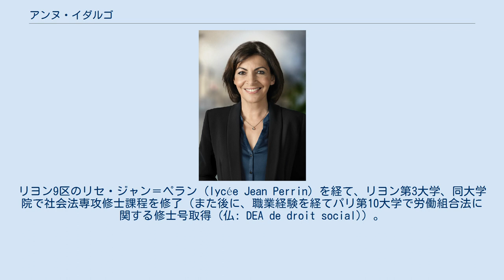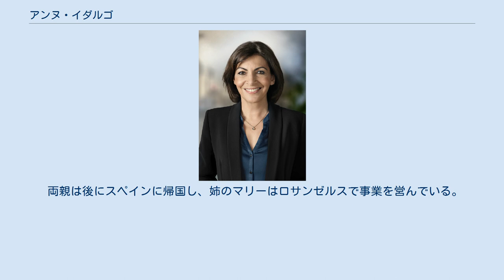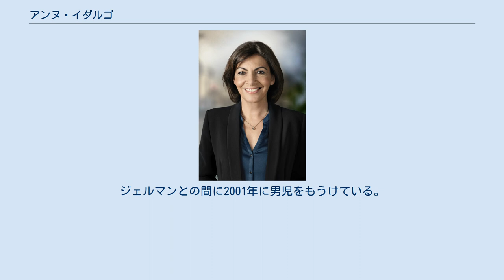アンヌ・イダルゴ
アンヌ・イダルゴ（Anne Hidalgo、1959年6月19日 - ）は、スペイン出身のフランスの政治家。
現パリ市長。
出生時の名はアナ・マリア・イダルゴ・アレウ（Ana María Hidalgo Aleu）。
 労働者階級の家庭で育ち、14歳の時にフランス国籍を取得。
リヨン9区のリセ・ジャン＝ペラン (lycée Jean Perrin) を経て、リヨン第3大学、同大学院で社会法専攻修士課程を修了（また後に、職業経験を経てパリ第10大学で労働組合法に関する修士号取得 (仏: DEA de droit social)）。
労働監視官として勤務した後、フランソワ・ミッテラン政権時代のマルティーヌ・オブリー雇用・連帯大臣の下で顧問を務めた。
フランス社会党には30歳を過ぎてからの入党であった。
 フランス国籍取得時に当時のスペインの法律により自動的にスペイン国籍は喪失したが、成人後にスペインの国籍法が改正されたことに伴い、改めてスペイン国籍を取得しており、現在はフランスとスペインの二重国籍者である。
 2001年にベルトラン・ドラノエがパリ市長に就任すると、第一助役に起用された。
 2014年、ドラノエの任期切れに伴って新しく選出されるパリ市長選挙に出馬、国民運動連合が擁立したナタリー・コシュースコ＝モリゼとの女性候補対決となった。
2014年3月30日の決選投票を制してナタリー・コシュースコ＝モリゼに勝利し、同市初となる女性市長に当選した。
 2017年2月に来日。
 2020年6月28日に行われた統一地方選の決選投票で、共和党候補のラシダ・ダティ、マクロン大統領率いる与党共和国前進のアニエス・ビュザンを破って、パリ市長に再選した。
 2021年8月に来日。
東京オリンピック閉会式に出席し、2024年パリオリンピックに向けオリンピック旗を受け取る。
 1959年6月19日、アンダルシア州カディス県サン・フェルナンド出身。
父アントワーヌはサンディカリストで電気技師、母マリアはドレスメーカーであった。
一家は1962年春、長女マリー4歳、次女のアンヌ2歳を伴い、フランコ政権に反発してスペインから出国し、フランス・リヨンに移住した。
アンヌはリヨン市9区ヴェーズ地区で育った。
 両親は後にスペインに帰国し、姉のマリーはロサンゼルスで事業を営んでいる。
 イダルゴは1980年代に最初の結婚をし、2子をもうけた · 。
2004年、政治家ジャン＝マルク・ジェルマンと再婚。
ジェルマンとは、2人がマルティーヌ・オブリーの事務所で働いていた時に知り合った。
ジェルマンとの間に2001年に男児をもうけている。